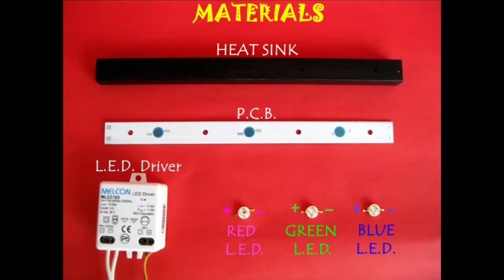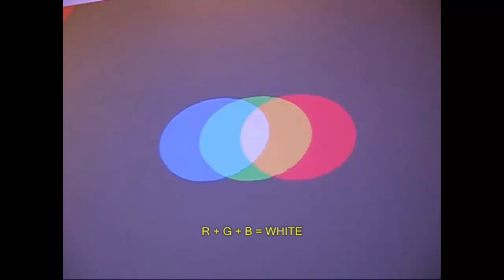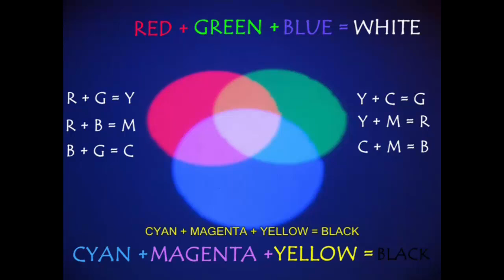Cool Colours | Bhojpuri | Fun with Light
You might have seen dark shadows but have you ever seen colorful shadows?
For this you’ll need some modern LED’s, their mount, sink and driver. Here you can see three LED colors – blue, green and red. Then you need cutouts of various shapes – a triangle, square and a circle. These card cutouts can be mounted on short sticks. Cutouts can have one, two, three or five holes.

If you bring your hand in front of the lighted LEDs and you will see some glorious colors. Bring a plastic bird or a pen and their shadows look out of this world. If you bring a card with a circle you will see shadows of three different colors. On moving the LED plate forwards and backwards you can see the colors combine and generate more complex colors. If you bring a flower shaped card with a circular hole than you can enjoy the mixing of colors. If you rotate a human cut-out you will many colors in a swirl. Similarly, try a Star cut-out. See colors rotate and mix.

Now try with a mount where the LEDs instead of being in a straight line are in a circle. Pass this light through a circular hole to see circles of three colors which in turn overlap and generate many more complex colors. The primary colors combine to make many secondary colors. Repeat this experiment with three and five circular holes to see astounding color combinations. This work was supported by IUCAA and Tata Trust. This film was made by Ashok Rupner TATA Trust: Education is one of the key focus areas for Tata Trusts, aiming towards enabling access of quality education to the underprivileged population in India. To facilitate quality in teaching and learning of Science education through workshops, capacity building and resource creation, Tata Trusts have been supporting Muktangan Vigyan Shodhika (MVS), IUCAA's Children’s Science Centre, since inception. To know more about other initiatives of Tata Trusts, please